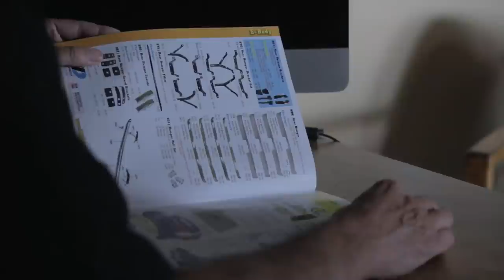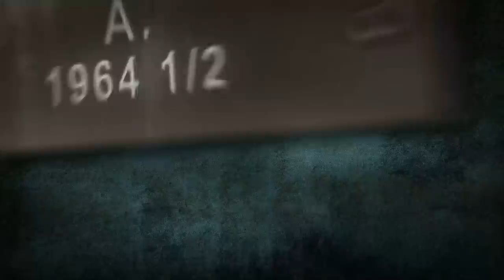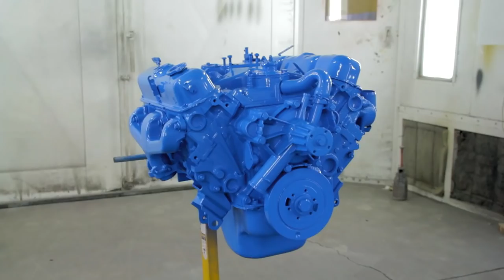Season 4 Episode 4: ""Mo Money Mo Challengers"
Work continues on our 1972 Charger Rallye.